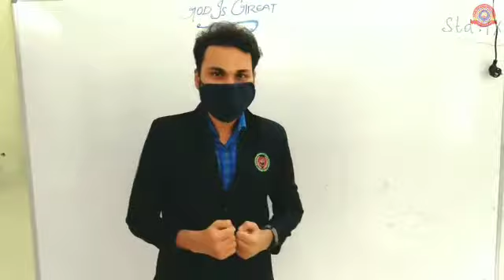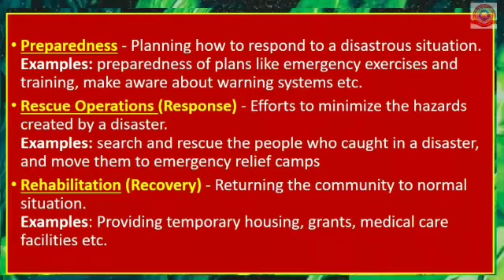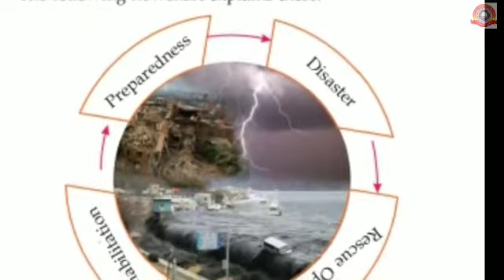KRSMA#Standard 9 Geography Part 4 Chapter 7 For A Safer Future.